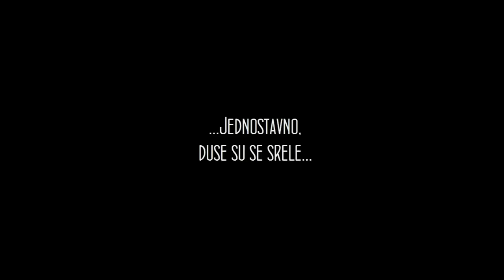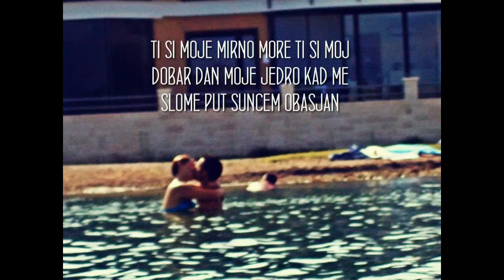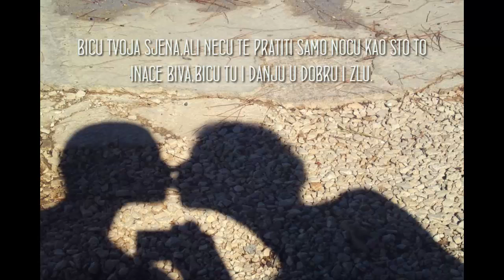Jednostavno,duse su se srele!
Volim te Mirza!